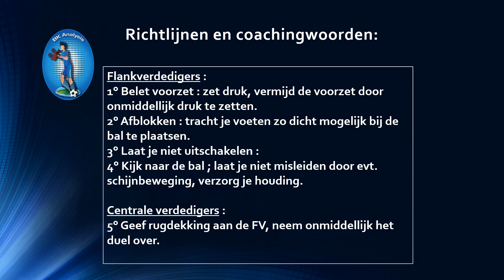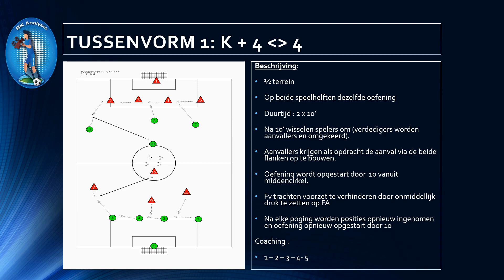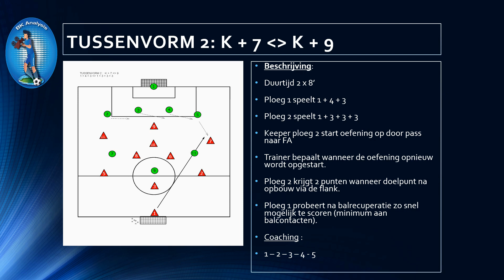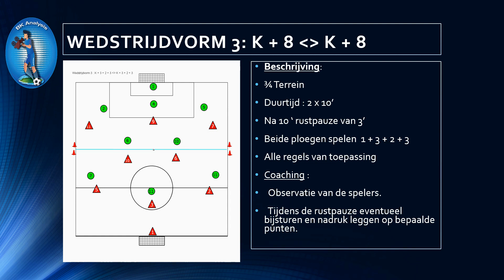Balverlies Beletten van een flankvoorzet door onmiddellijk druk te zetten op de oprukkende FA.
Voetbaltraining voor U19 - U21

 te zetten op de oprukkende FA.